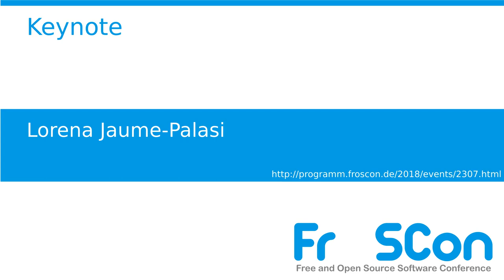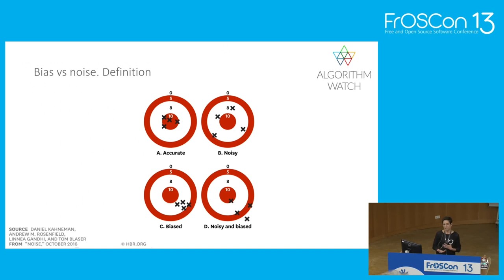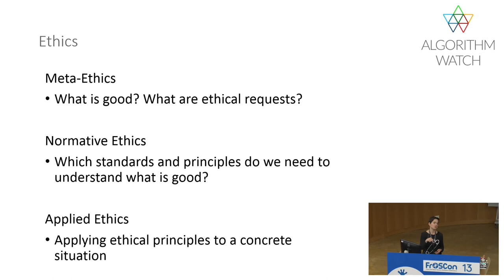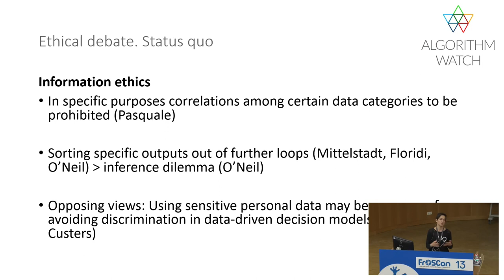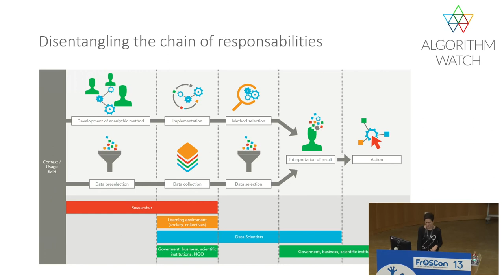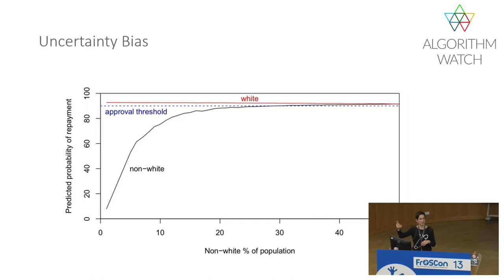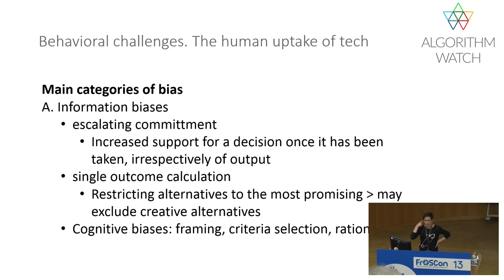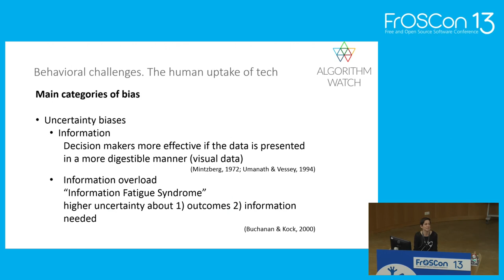2018 - Blessed by the algorithm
Computer says NO!

Lorena Jaume-Palasi